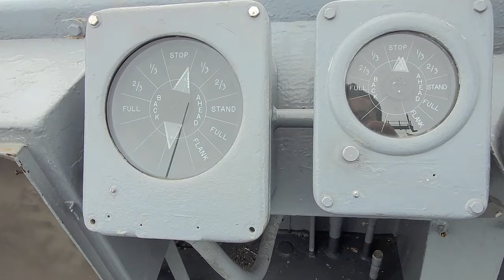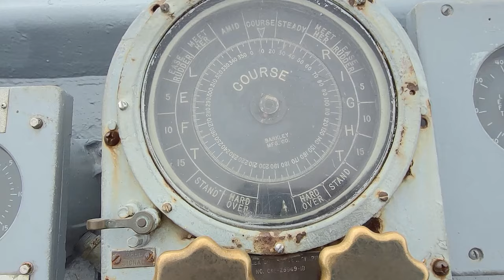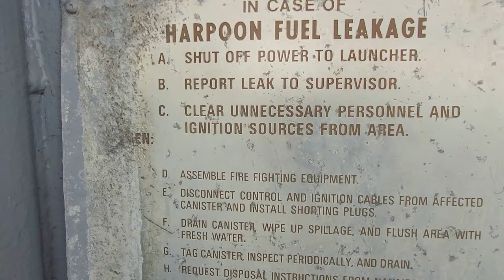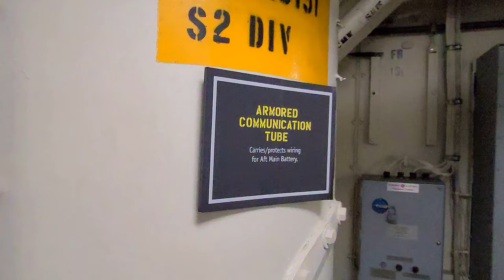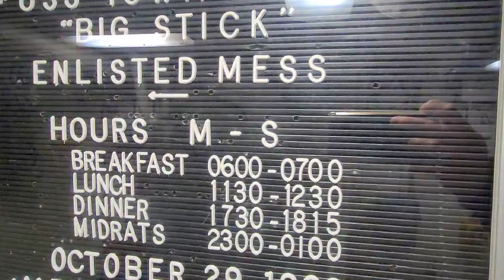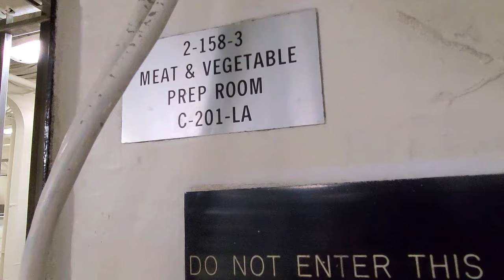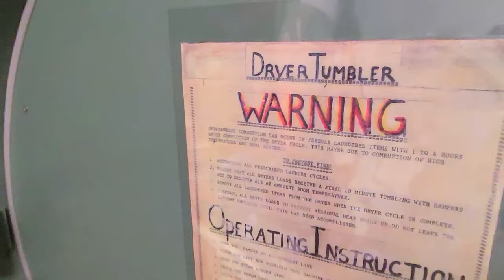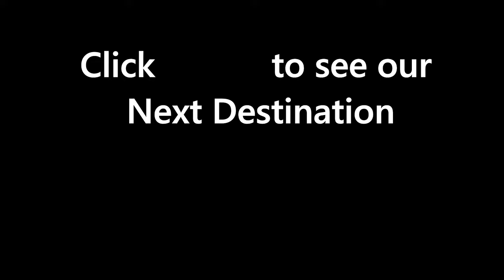Ep. 064: Inside a Battleship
Have you always wondered what's inside a battleship? Do you want to learn about the various weapons that battleships have? Are you curious about the amenities and crew accommodations aboard a battleship? If you answered "Yes" to any of those questions, then this video was made for you.